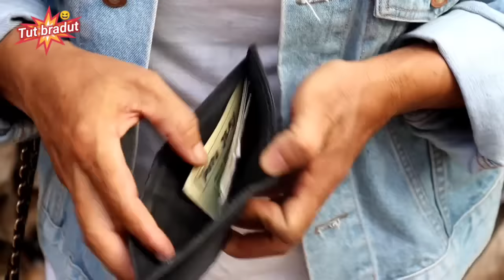Luh Koncreng maan nuduk dompet // lawak bali mekedekan - tut bradut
Luh Koncreng ingin kuasai keuangan keluarga